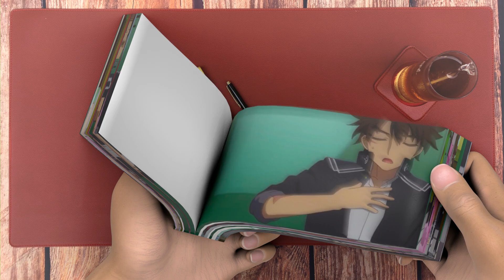Flipbook Anime: Seize the Moment – An Intriguing 18+ Adventure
🌈 Moon Cartoon FlipBook
Thanks! 💖💖💖💖💖